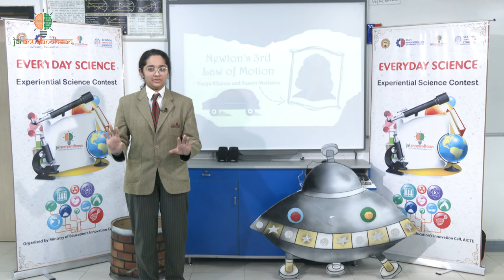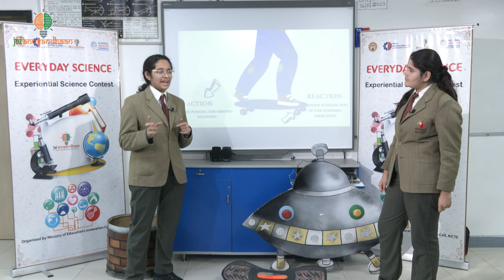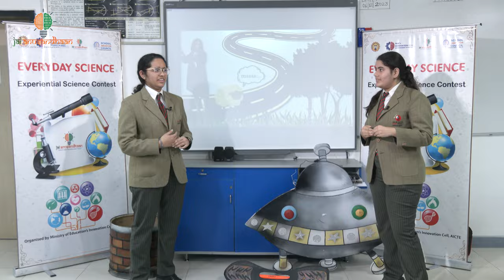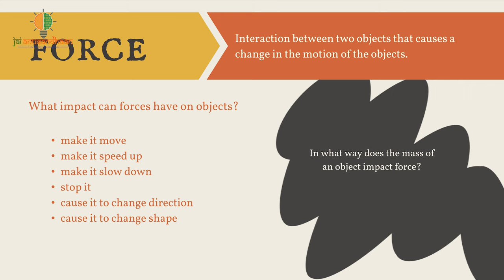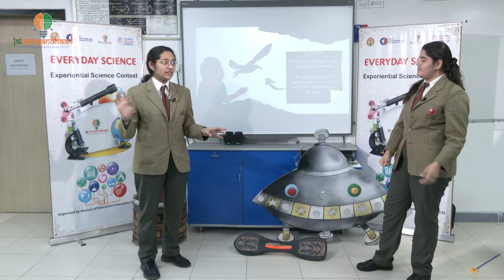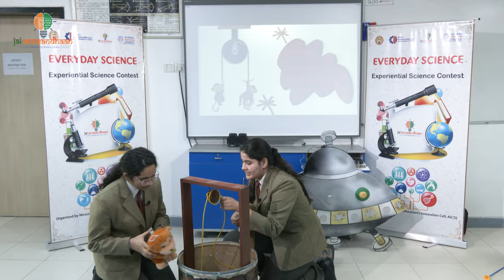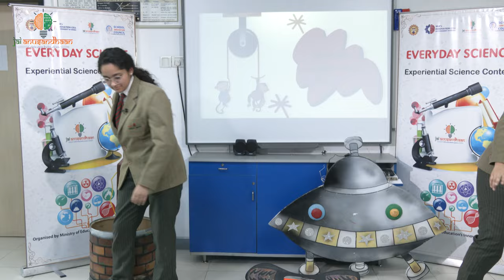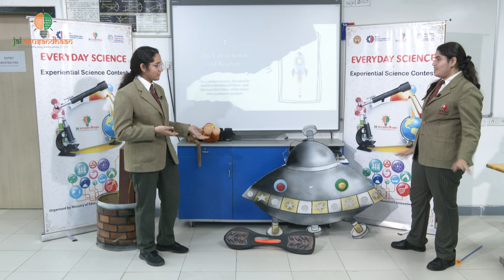Science in Action: Exploring everyday wonders through exciting and experiential science.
'Everyday Science' is an experiential science show - where we explore the wonders of science in our everyday lives!
In this episode, whiz kids explore and explain the 'Newton's 3rd Law of Motion' in a manner that is informative, educative and touches our life.
Scientific concepts and terms are often heavy on our minds and also we are left wondering whether these concepts have any direct relation with our everyday lives or they are just scientific jargons.
Science does not exist only in laboratories; it is all around us. To find and understand alkaline and acidic solutions, we need to go to our Chemistry Lab. Trip to bathroom would suffice. When we hold soap, toothpaste or washing powder in our hand, we are holding alkalis. And we are looking at acids when we see vinegar, lemon and orange juice in the kitchen.
And this is what our students/competitors would be required to do in this contest. Relate scientific concepts with real life and make a presentation that explains it. Make interactive demonstrations that relate scientific principles to everyday experiences.
Watch the students of Suncity School, Gurugram explain Newton's 3rd law of motion in most interesting manner.